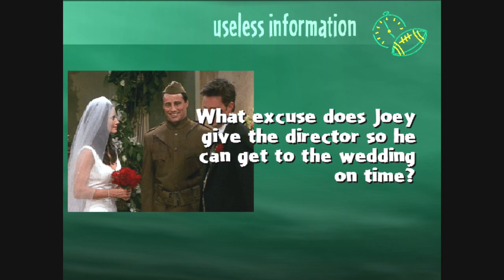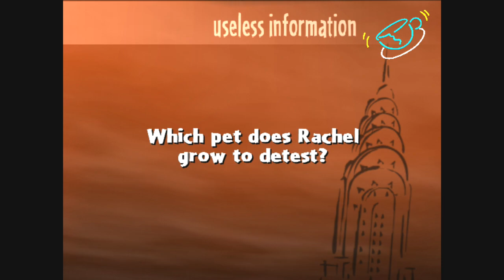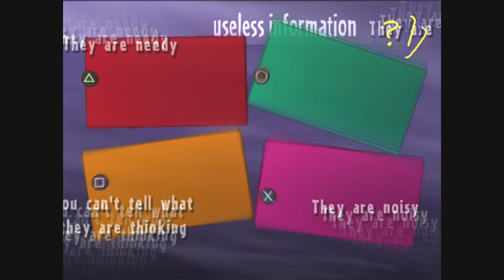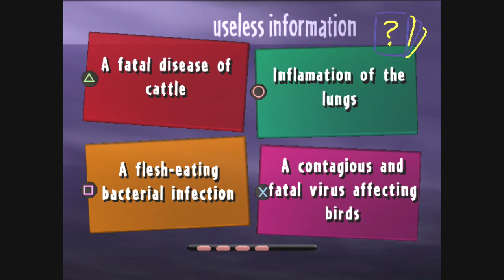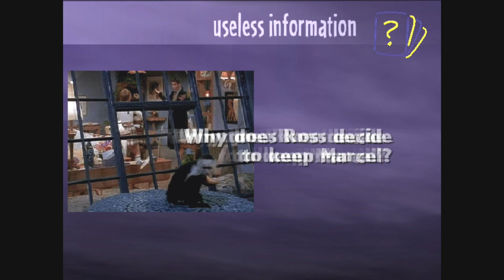Friends The One with All the Trivia Part 2